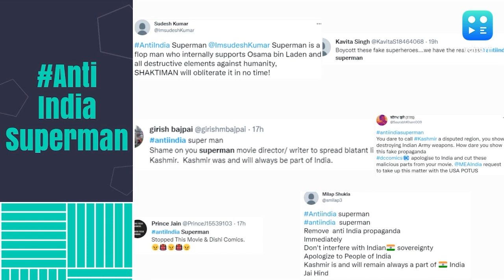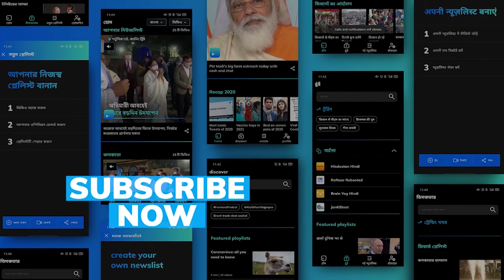DC's latest film 'Injustice' causes uproar as it refers to Kashmir as 'disputed'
As the debate over DC vs Marvel continues, the former has landed itself in hot soup with Indians.

DC's latest animated film Injustice released on October 19th starring iconic characters Superman and Wonder Woman. A clip of the movie has since gone viral where Superman called the area of Kashmir ‘disputed’. The film is an adaptation of the video-game series of the same name that also spawned comic books.

The clip shows the Krypton superhero in several action sequences with a voice-over saying he along with Wonder Woman destroyed 'every piece of military equipment', and declared Kashmir an 'arms-free' zone.

Desi Twitter immediately took to the micro blogging site to call out the makers of the film, using the hashtag AntiIndiaSuperman. Users said that the makers added to an anti India rhetoric and accused the film of spreading propaganda against Kashmir. Many also asked for the makers to delete the section from the film.

The clip also showed the superheroes standing witness to a peace deal between Israel and Palestine.

Drugs Case: शाहरुख के घर 'मन्नत' में NCB का सर्च ऑपरेशन, अनन्या पांडे का फोन जब्त